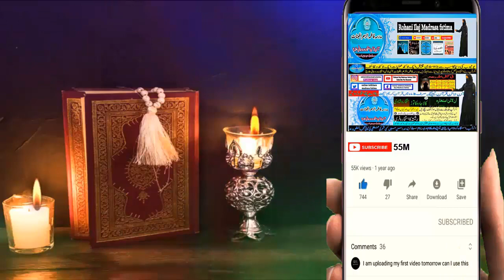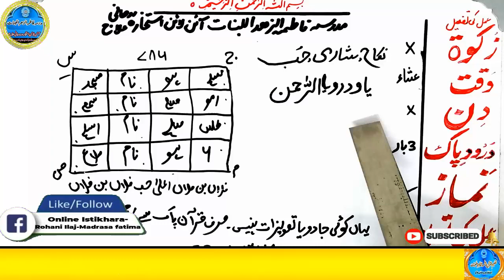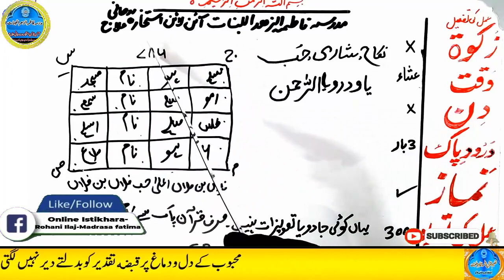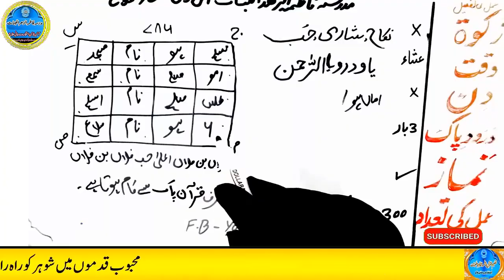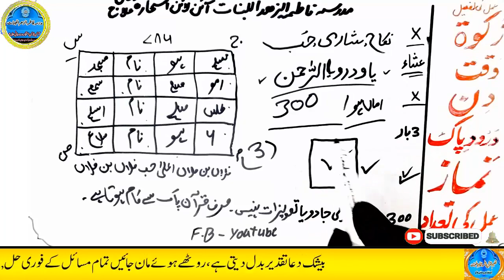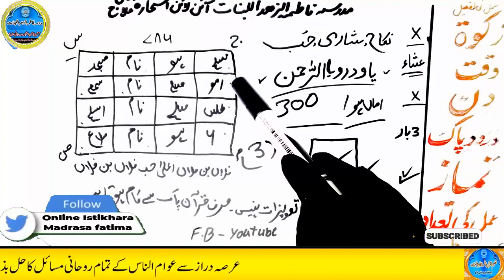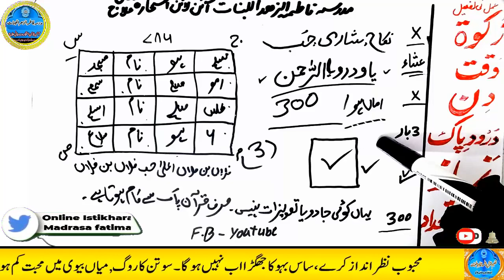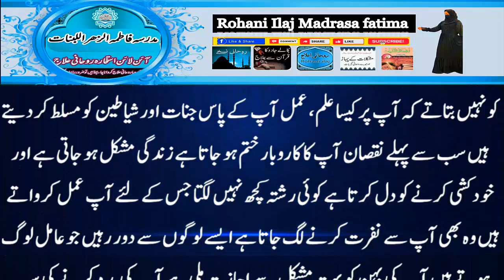mohabbat ka wazifa, wazifa for love, love marriage, mohabbat ka wazifa aag jesa, mohabbat ka taweez